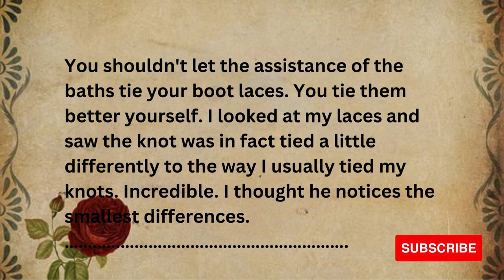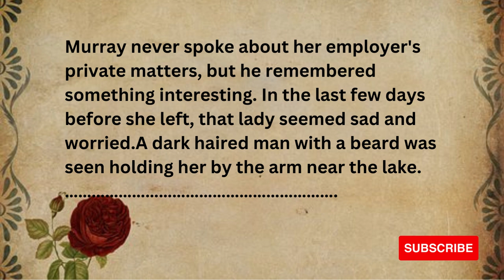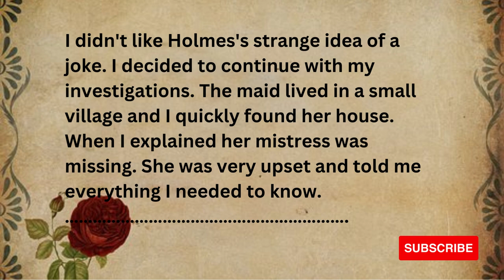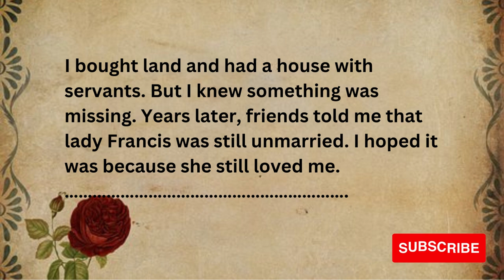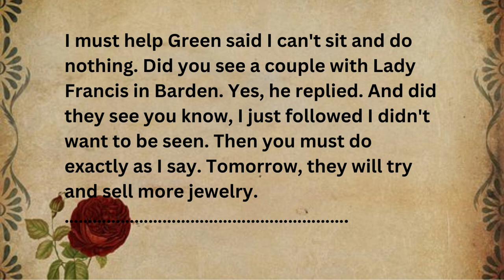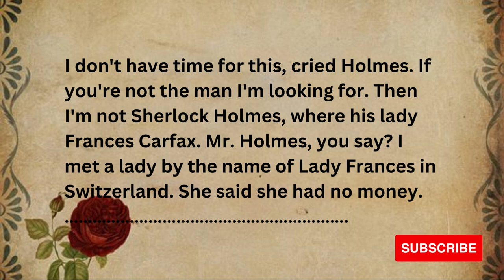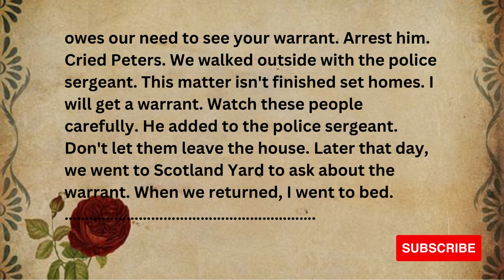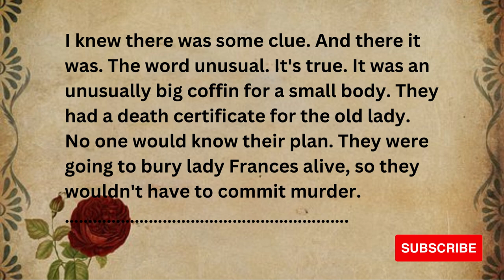Watson Investigates-Learn English Through Story Level 4 English Story English Listening Practice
Englishstory English Story Level 4